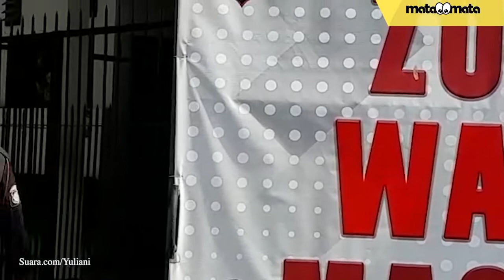Usai Jenguk Reza Artamevia, Aaliyah Massaid dan Adiknya Bungkam Hadapi Media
Aaliyah Massaid diam-diam terlihat di dalam Ditresnarkoba Polda Metro Jaya. Pantauan Suara.com, Aaliyah Massaid turun dari mobil dan langsung membesuk ibunya, Reza Artamevia ke dalam.

Aaliyah Massaid terlihat di turun dari mobil Mercedez Benz hitam di dalam Direktorat Reserse Narkoba Polda Metro Jaya, Semanggi, Jakarta Selatan, Senin (7/9/2020) sekitar pukul 14.30 WIB. Aaliyah Massaid mengenakan baju hitam dan masker terlihat turun dari mobil. Lebih dari satu jam bertemu Reza Artamevia, Aaliyah Massaid terlihat kembali memasuki mobil tersebut. Selengkapnya dalam video ini.

Video Editor: Sulistyo Jati K